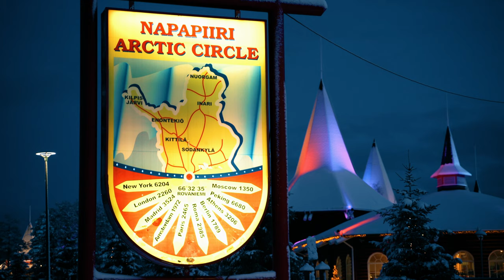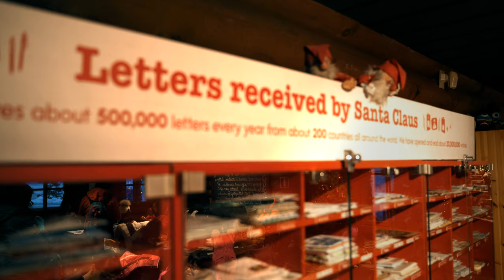Joulupukin Pajakylä Santa Claus Village Rovaniemi: tapaa Joulupukki Napapiirillä - matkailuvideo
Santatelevision matkailuvideo: Joulupukin Pajakylä Santa Claus Village Rovaniemi - tapaa Joulupukki Napapiirillä Lapissa. Vieraile Joulupukin kammarissa ja Joulutalossa, tapaa Joulupukin porot, lähetä napapiiri-leimalla varustettu postikortti Joulupukin pääpostista. Vieraile huskien luona ja käy upeassa Snowman World lumiukkomaailmassa. Lisätietoa Joulupukin Pajakylästä
Santatelevision family-friendly travel videos: Santa Claus Village before Christmas. Rovaniemi Lapland Finland Arctic Circle - meet Father Christmas, visit Santa Claus Reindeer, Santa Claus Main Post Office, cross the Arctic Circle line in Santa Claus Village located in Rovaniemi the official hometown of Santa Claus in Finnish Lapland.
For more Santa Claus, Lapland, elf, reindeer related family and travel videos